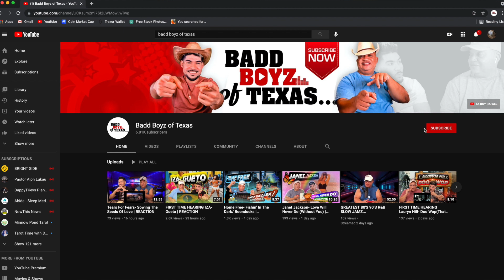Marilía Mendonça ft. Maiara e Maraisa- Todo Mundo Menos Você | REACTION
*IF YOU WOULD LIKE TO SUPPORT OUR CAUSE OR ANY GIFTS*
MAILBOX
391 East Los Colinas
Suite 130-723

Don't forget to subscribe to my channel to see a new video everyday of the week, tap the bell to turn on post notifications, and give this video a BIG THUMBS UP!!! What kind of video do you guys want to see next?! LOVE YOU ALL!!